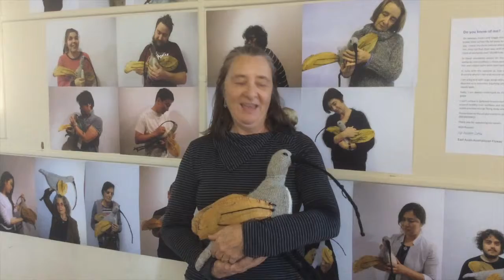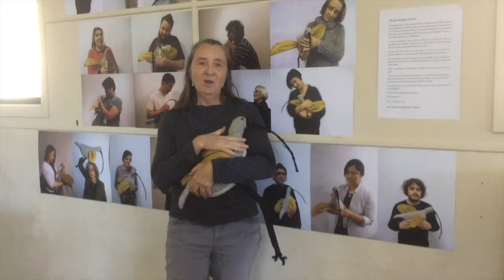Noelene Lucas and Juliet Fowler Smith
Presentation at Somersby School of Arts Hall by Noelene Lucas and Juliet Fowler Smith - part of Cento Bell Canto for One Month Festival - organised by Brown's Cows Art Projects and LocoLocus.